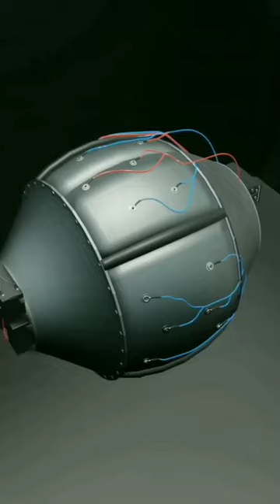2019 मे क्या पाकिस्तान भारत के खिलाफ N-warhed का इस्तेमाल करने वाला था? defence short